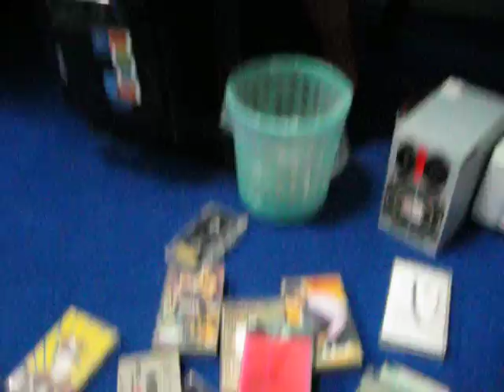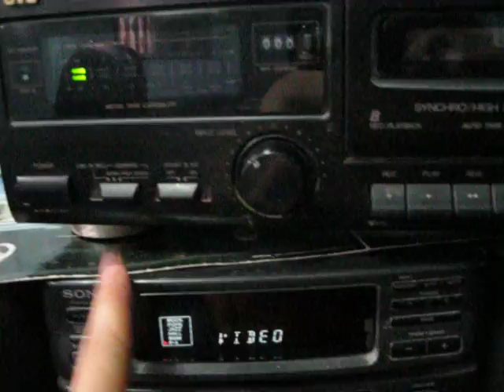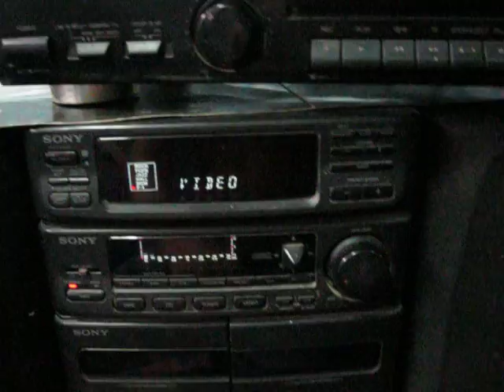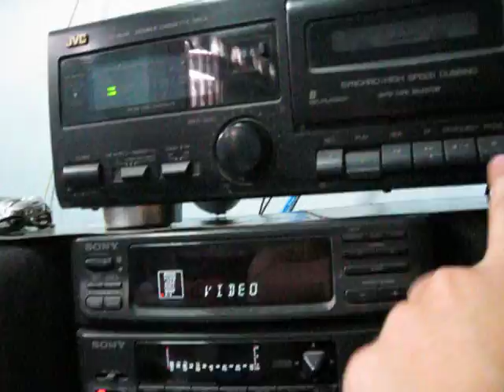ของเล่นเก่าๆ ของพี่แว่น ฮาๆ